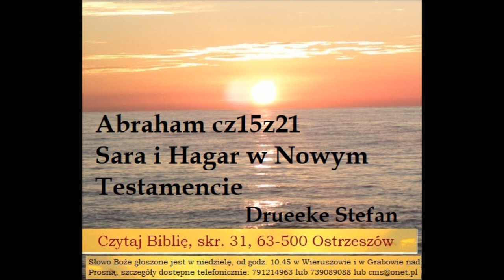s01e39 Czego uczy Biblia o Sarze i Hagar w Nowym Testamencie Drueke Stefan 15z21 Zielone Niwy